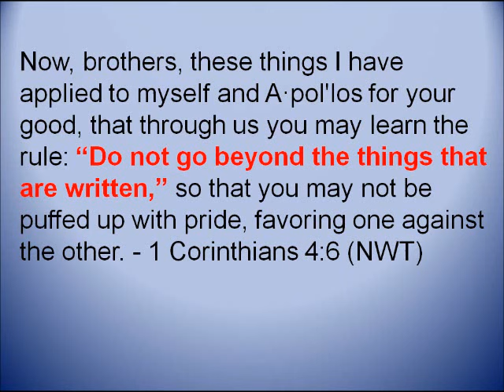JW.Org-Governing Body Member Anthony Morris III Admits Jehovah's Witnesses Go Beyond The Scriptures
Anthony "tight pants" Morris admits that the Jehovah's Witnesses organization have gone well beyond the intent of the scriptures. Specifically, in regard to discouraging marriage. Yet, offers no apology for their violation of 1 Cor. 4:6 and the damage they caused to their followers who adhered to their teaching.

Taken from the May 2016 JW Broadcasting.